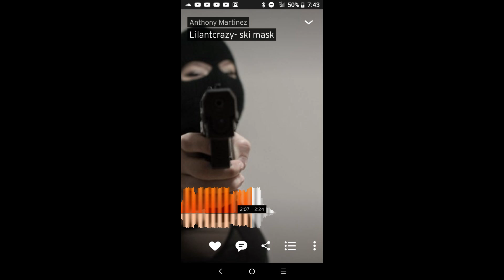Lilantcrazy- ski mask